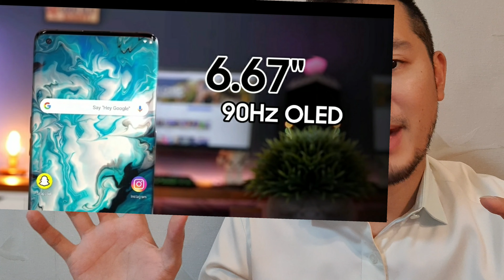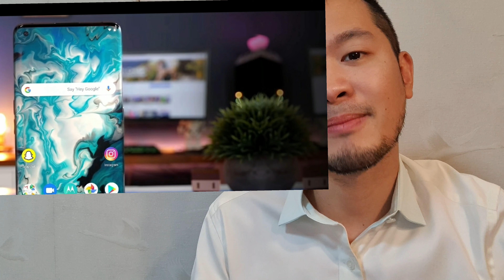มันมาแล้วราคา Motolora Edge plus!สเปคจริง ตัวจริง flagship killer ตัวจริงฆ่าทุกแบรนด์เจอกันปลายมีนา